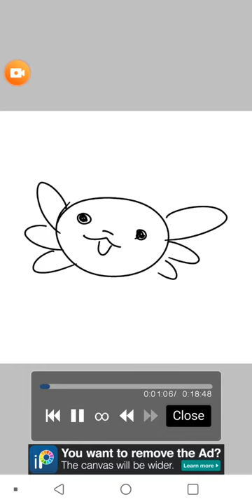My Axolotl Speedpaint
Meet YamYam! My new AXOLOTL! She was a Christmas present from my mom and i just love her. She is a wild type Axolotl and still a babyyyy. I also have a baby box turtle who lives a tank over. Her name is Astrid. Maybe I'll make a small video of the two and I'll try to show my dogs and cats. Astrid and Yamyam are the most exotic pets i have though.